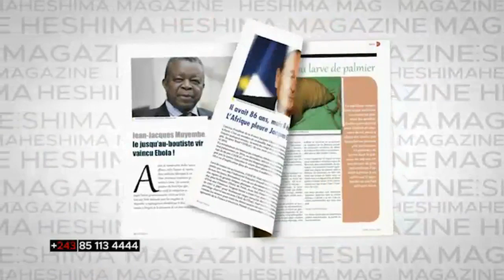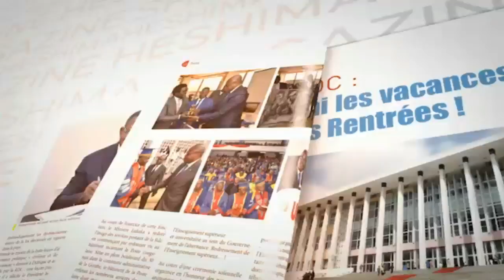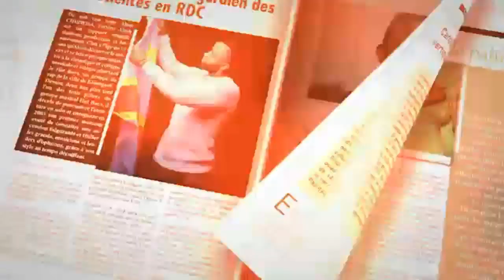RHUDY BALONGA DE L'UDPS FAIT DE GRAVES REVELATIONS MUZITU ET BAZAIBA A KINGAKATI CHEZ KABILA